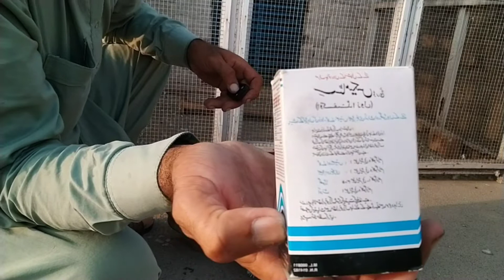deworming pigeon| deworming kerny ka tarika|pigeon lover Waheed| pigeon deworming medicine| birds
Aslam o Alaikum friends mai apko apna channel Pigeon Lover Waheed ki taraf sey Apny Channel pe Wellcome krta hoon♡
jora lagany sy phly kabootar ki daworing kasy ki jati ha is video ma detail k Sath btaya gya ha if you like video please share with friends and subscribe my channel for more video thanks 💞 you
pigeon lover Waheed
Mazeed Esi Trah ki Videos Dekhny k liye Hmara Channel